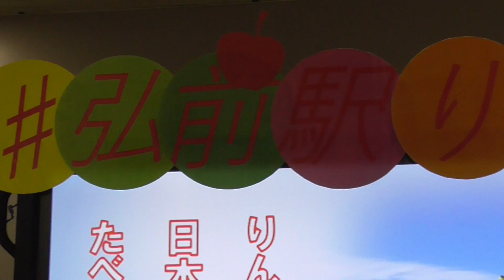JR弘前駅 弘前駅りんごエール 2020.09.25